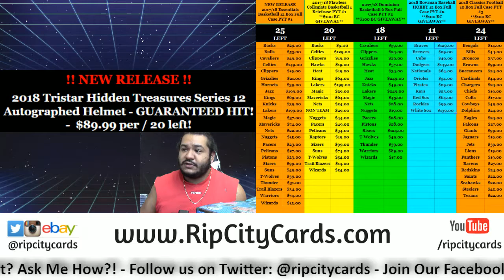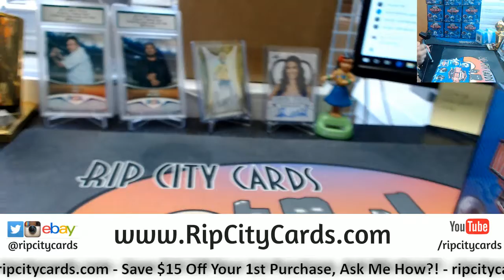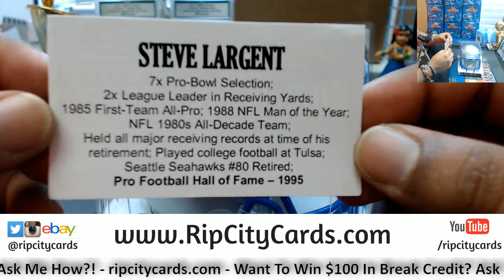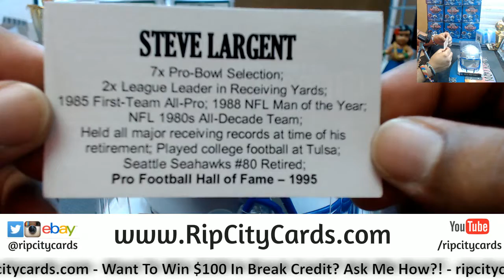2018 Tristar Hidden Treasures Series 12 Autographed Helmet Box CN RCC 05302018